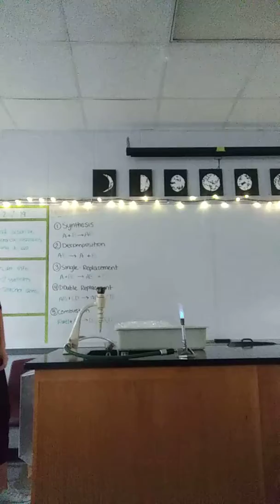Science lab part 1